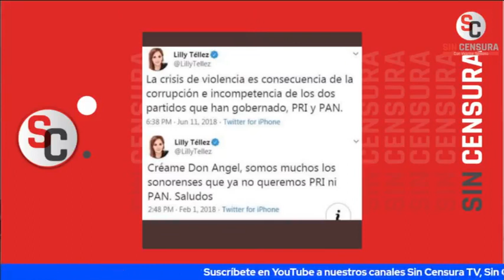RAYMUNDO RIVA PALACIO EXHIBE LA REALIDAD DE LILLY TÉLLEZ, ¡NI LOS CHAYOTEROS LA TOLERAN!